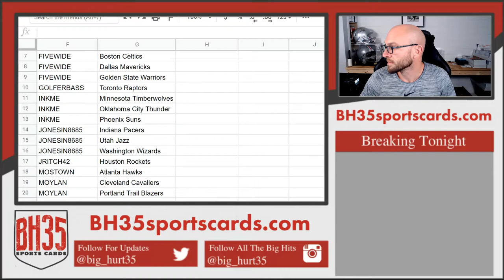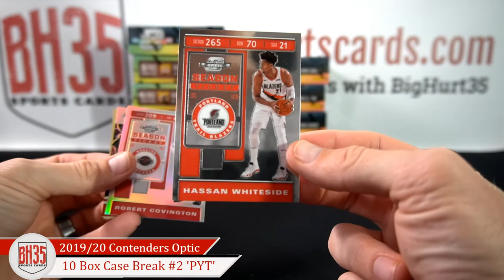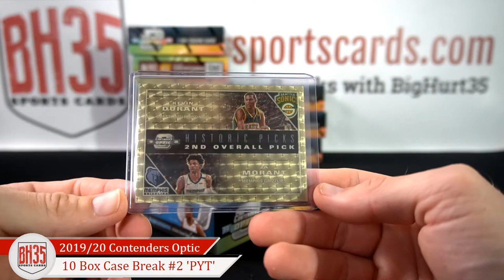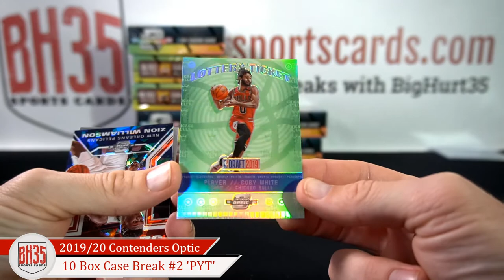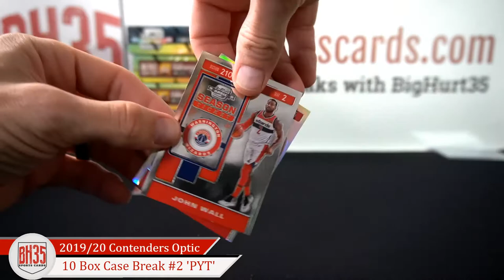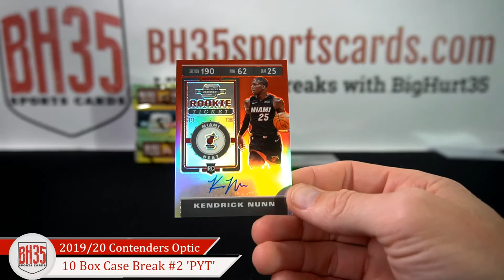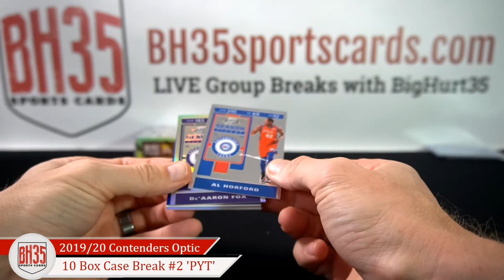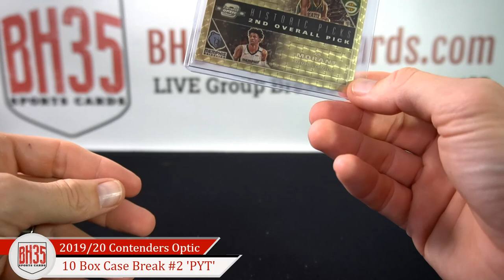201920 Panini Contenders Optic Basketball | 10 Box Case Break #2 Pick Your Teams